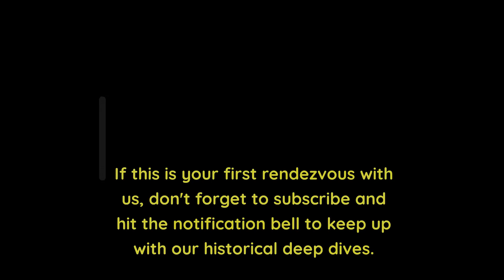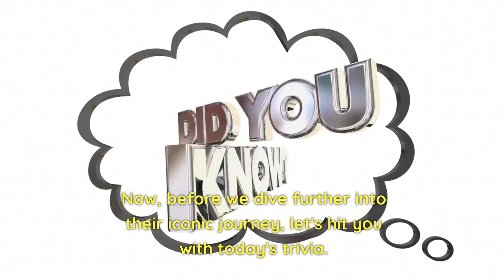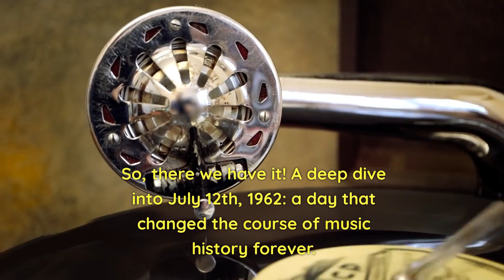When Rock Rolled In: The Rolling Stones' Epic Debut - July 12, 1962 | EP6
Jump back to July 12, 1962, to witness the birth of a rock 'n' roll legacy! Join us as we delve into the day when the Rolling Stones took the stage for the first time at the Marquee Club in London. Uncover the origins of one of the most influential rock bands in history and enjoy a fun trivia about their iconic logo. A must-watch for music lovers and history enthusiasts alike!